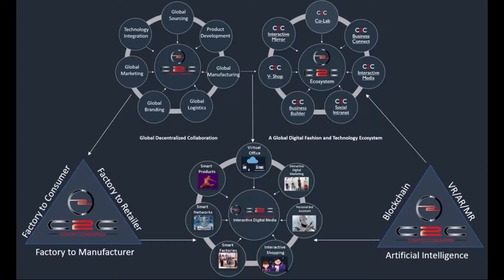C2C Decentalization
C2C Business Collaborative Business Partners

The recent collapse of industries has made it very clear that a digital transformation is no longer an option – it’s a mandate.

C2C fashion and Technology Global Ecosystem is the ultimate solution for managing all business processes efficiently in the new digital world. Our ecosystem will be the key driver for growth in the new global fashion and technology marketplace.

C2C digital technologies will offer a systemic ecosystem approach to production and consumption that will dramatically transform the fashion industry through a unique integration of digital interactive technology from the factory to the consumer.

We are all evolving into a new era of business that is no longer a siloed relationship. The success of the future of C2C will be a group of collaborative partners that combine and share resources, such as finances, knowledge, and people for a common goal in the C2C global digital ecosystem.

The relationships between C2C collaborative partners will lead to relationships that rely on one another for their expertise in multiple areas. This collaborative partnership is based on voluntarism, joint resource commitment, and shared responsibility of all actors for the whole project and to serve the partner's combined goals.

C2C Collaborative partnership will create a SAAS ecosystem of trust to generate higher levels of productivity and revenue to give the partners a leading edge over any competition.

  Samuel Alexander December 2022